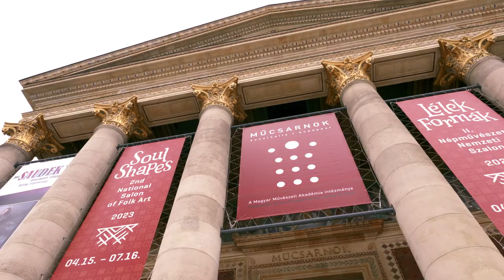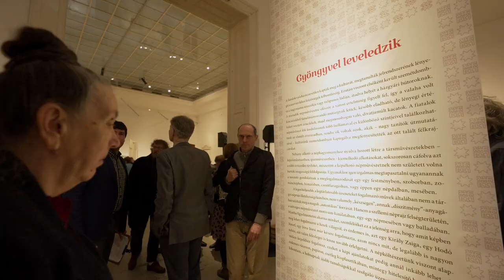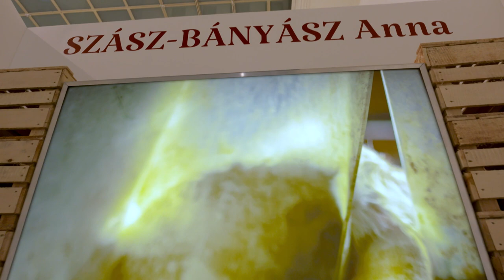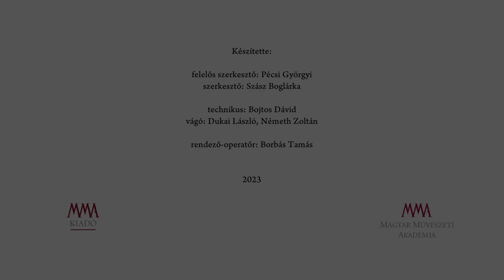Lélekformák – II. Népművészeti Nemzeti Szalon a Műcsarnokban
A magyar népi kultúra egységét és teljességét mutatta be a II. Népművészeti Nemzeti Szalon a Műcsarnokban. A kurátorok olyan családok munkásságából válogattak, amelyek több nemzedék óta, akár háromszáz éve ugyanazt a mesterséget képviselik. Bemutatkoztak olyan fiatalok is, akik újragondolják, tovább viszik a magyar tárgyi és szellemi kultúrát, motívumrendszert, legyen az film, fotó, zene vagy használati tárgy. Vetró Mihály főkurátor szavaival: „Kiállításunkban néphagyományunk egységét szeretnénk bemutatni, a tárgyalkotó mesterek. Munkásságával együtt azt a szellemi és lelki világot, indíttatást, melyből a kézbe simuló tárgyaink kisarjadnak. Láttatni, hogyan öltenek testet, lesznek tárggyá a lélekformák. Az erős gyökerekből táplálkozó, növekedő, napjainkban is kivirágzó magyar művészetet és azt a szerves gondolkodásmódot, mely az alkotás örömén keresztül túlélni segít. Az elmúlt évszázadok takarékos anyaghasználatából, kimért mozdulataiból, újrahasznosításából kiindulva példát mutatni a jövőnek: így is lehet. Vagy talán: így érdemes.”